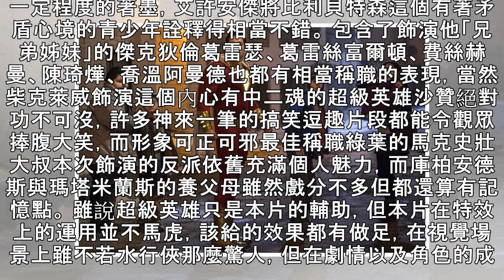深呼吸／《沙贊！》：這不是一部超級英雄電影